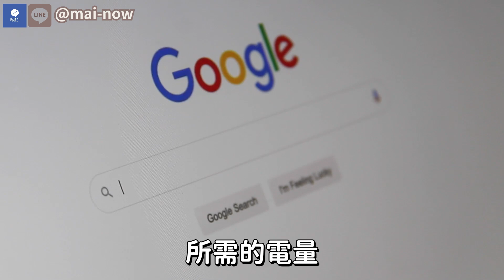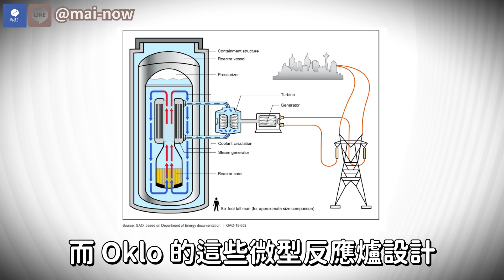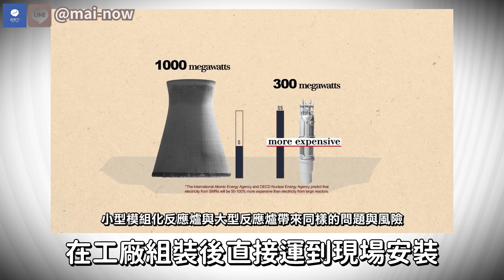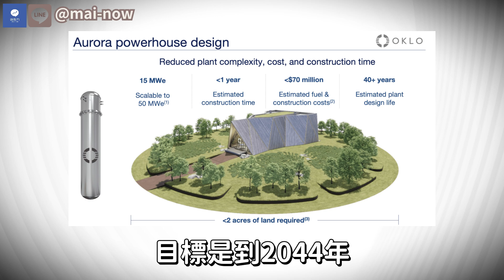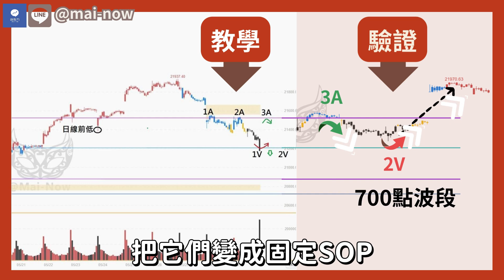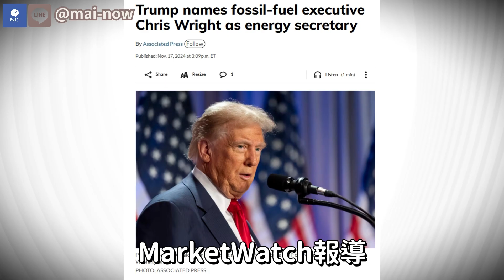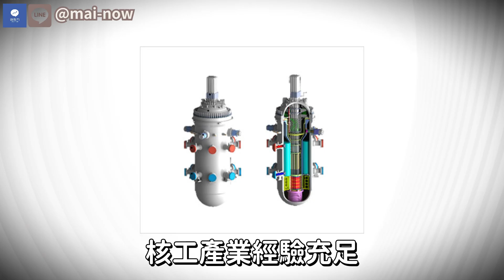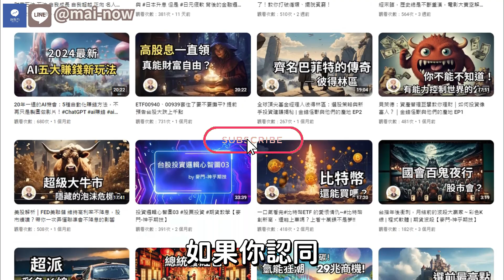ChatGPT之父的核電公司 能為AI供電？ Oklo飆漲100％堪比比特幣！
🔥【教學訂閱】 學習抓住大波段，魚頭吃到魚尾，1單抵10單獲利翻倍
💛部落格試閱：免費
💛學習一套獨特的「期貨波段交易」策略，學一陣子用一輩子
💛了解在什麼位階，趨勢朝哪邊，主力目標是什麼
💛脫離操勞的短沖，不盯盤，固定SOP，學習數百點以上的波段操作

🔥【超直覺波段軟體】更直覺、更清楚、更快速看到整個局勢的變化，上對車一擊就中
❤️不需下載，電腦/筆電/平板/手機全適用，讓你無論身處何處都可掌握盤勢
❤️幫助你做出更準確的決策和判斷的參考，強化信心，做對敢抱，做錯懂逃
❤️即時通報，不再盯盤，把籌碼/指標/強度/時機的各種盤面資訊完美結合，大趨勢一目了然

影片內容：

今天要探討的主題分為:
1. Oklo是什麼公司？
2. Oklo和Switch的合作
3. Oklo和SMR的未來展望

重要時間軸：
00:00 開頭
01:57  Oklo是什麼公司？
06:21 Oklo和Switch的合作
09:10 Oklo和SMR的未來展望

AI 用電量 Oklo ChatGPT OpenAI 語言模型 Google 國際能源署 AI元年 小型核能 新創公司 凱洛斯電力 Kairos Power#小型模組化核反應爐#SMR#比爾蓋茲#泰拉能源#Terra Power#鈉反應爐#Natrium#核能技術#Aurora 微型反應爐#微型反應爐#核燃料#乏核燃料#環保#核廢料#奧特曼#Sam Altman#ChatGPT之父#Y Combinator#核能#國際原子能總署#IAEA#Reactor#反應爐#微軟#亞馬遜#Switch#美國數據中心營運商#數據中心#賣電#HALEU 燃料#高濃縮低放射性鈾#川普#石油業大亨#Chris Wright#自由能源#水力壓裂服務#最安全核電廠#南韓總統#尹錫悅#韓國原子能研究院#KAERI#SMART#系統集合模組式先進反應爐#沙烏地阿拉伯#淡化海水

免責聲明：《麥門-神乎期技》頻道為學習型頻道，僅用於教育目的，主要以分享個人操作紀錄為主，不提供買賣建議和點位分析。任何形式的投資皆涉及風險，投資者需進行自己的研究，持盈保泰。